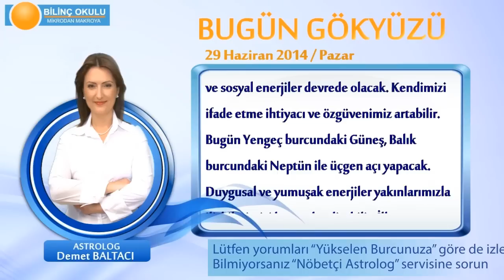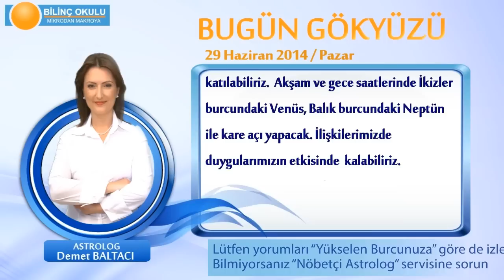YAY Burcu, GÜNLÜK Astroloji Yorumu,29 HAZİRAN 2014, Astrolog DEMET BALTACI Bilinç Okulu